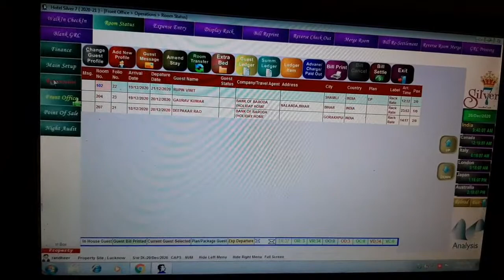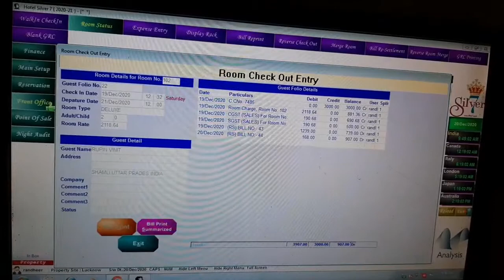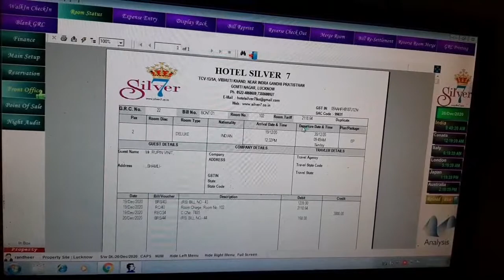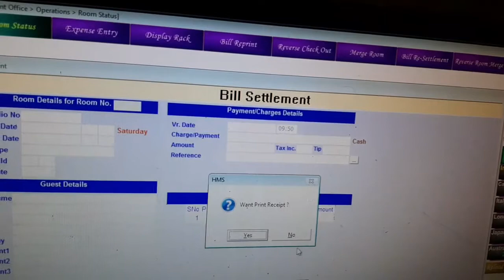Analysis software me room check out kaise karte hai/एनालिसिस सॉफ्टवेयर में रूम चेक-आउट कैसे करते हैं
analysis software  मे रूम चेक आउट कैसे करते हैं  आइए जानते हैं इस वीडियो के माध्यम से

हमारी और वीडियो देखने के लिए नीचे दिए गए लिंक पर क्लिक करें

. धन्यवाद.